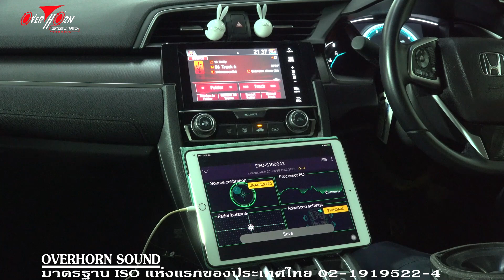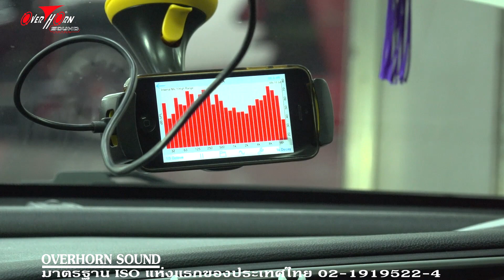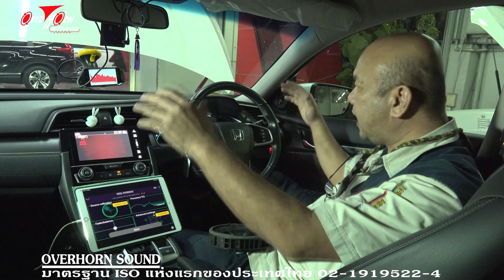อย่าเพิ่งซื้อลำโพง ถ้ายังไม่ได้ดูคลิปนี้ เครื่องเสียงรถ Honda Civic FC มาดูวิธีแก้ไขลำโพงตรงรุ่น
วันนี้ ลูกค้าสมาชิก Honda Civic หลังจากที่ได้นำรถไปติดตั้งจากที่อื่น ได้นำรถมาให้ทางทีมงานโอเวอร์ฮอร์นซาวด์ ราชพฤกษ์ ทำการแก้ไขระบบพร้อมกับสร้างมิติเสียง และเวทีเสียง มาดูกันครับ ว่าทางทีมงานโอเวอร์ฮอร์นซาวด์ ราชพฤกษ์ จะทำรูปแบบใหนครับ
จากการวิเคราะห์ ลูกค้า ได้ติดตั้งลำโพงชุดหน้าชุดหลังตรงรุ่น พร้อมติดตั้งซับที่หลุมยางอะไหล่ แต่ให้คุณภาพเสียงไม่ได้คุ้มกับการติดตั้งลำโพงตรงรุ่น มาดูกันว่าลำโพงตรงรุ่น ดีจริงหรือเปล่า ทำไมต้องมาให้ ทาง ทีมงานโอเวอร์ฮอร์นซาวด์ ราชพฤกษ์ ทำการออกแบบและแก้ไขระบบ มาดูกันครับ
ครับ จากการทีลูกค้านำรถไปติดลำโพงตรงรุ่น ซึ่งกำลังเป็นกระแสกันมาก แต่ประสบปัญหาคือเสียงกลางจม จึงต้องมาให้ทาง ทีมงานโอเวอร์ฮอร์นซาวด์ ราชพฤกษ์ แก้ไขระบบ เป็นที่ทราบกันดีนะครับว่า ลำโพงตรงรุ่น ชื่อก็บอกแล้วว่าตรงรุ่น เราไม่สามารถไปแก้ไขปรับมุมอะไรได้ การติดตั้งก็ไม่ต้องใช้ความสามารถอะไรมากมาย แค่ถอดออกมาแล้วใส่ตัวใหม่เข้าไปขันน็อตก็จบ เพราะฉนั้นทางทีมงานโอเวอร์ฮอร์นซาวด์ ราชพฤกษ์ จะแก้ไข โดยการติดตั้งแผ่น Damp เข้าไป เพื่อลดค่า Vibration และทำการ wire สายใหม่ เพื่อให้นำสัญญาณได้ดียิ่งขึ้น  และในส่วนของลำโพงเพื่อเป็นการประหยัดงบลูกค้า ก็จะใช้ตัวเดิม และติด Processor วิเคราะห์ประมวลสัญญาณเสียงใหม่
สำหรับลูกค้าที่ติดตั้งลำโพง ตรงรุ่น จะสังเกตุได้ว่า จะได้ยินเสียงอย่างเดียวแต่มิติเสียงขาดหายไป ท่านสามารถนำรถมาให้ทาง ทีมงานโอเวอร์ฮอร์นซาวด์ ราชพฤกษ์ วิเคราะห์ได้ สำหรับ ทีมงานโอเวอร์ฮอร์นซาวด์ ราชพฤกษ์ จะมีการวิเคราะห์อย่างมีเหตุมีผลในการแก้ไขระบบ
มาทดสอบฟังกันครับ แล้วจะเห็นความแตกต่างชัดเจนเลยครับ